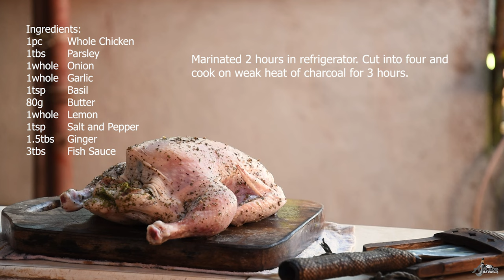Himmanggo Hinalung: Cooking with TH | AJ Blade Reviews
What can you use a hinalung for? Simple! Cooking!